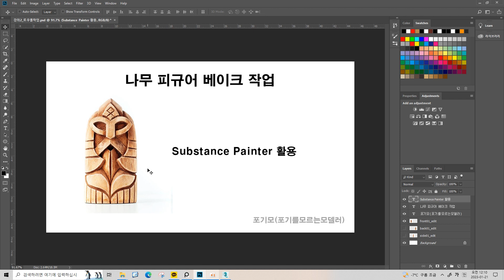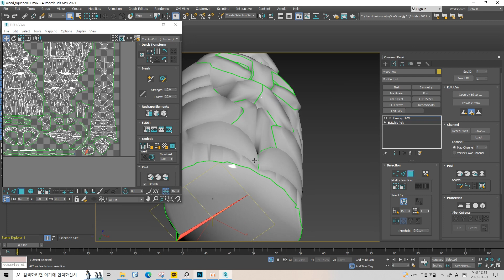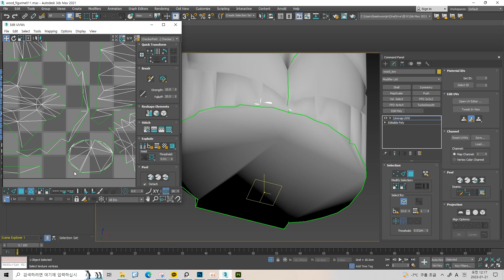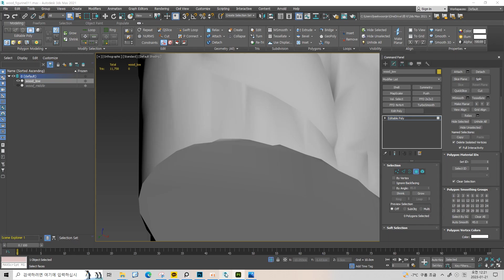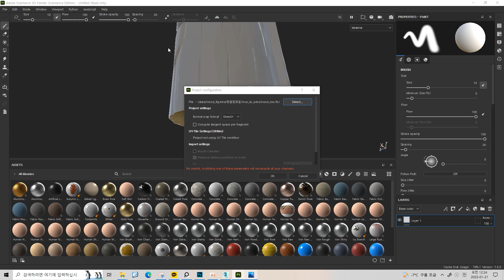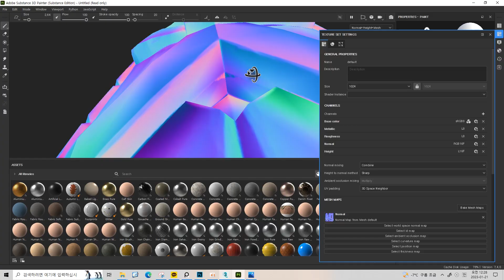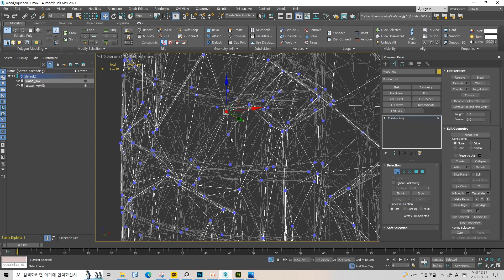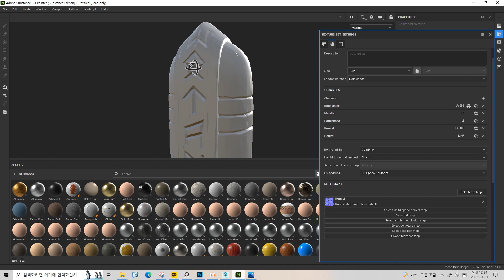나무 피규어 기초 모델링13 - Normal 베이크 하기 / 베이크 할 때 문제점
모델링을 처음 하시는 분들이나 취준생분들에게 도움이 될 만한 강의 영상입니다.
기본적인 덩어리는 3dmax를 잡고 지브러쉬로 디테일 묘사를 진행하여
섭페로 텍스쳐링하고 마모셋으로 최종 렌더까지 하는 영상을 진행하고자 합니다.
중간 중간에 모르시는 부분이 있거나 궁금한 점이 있으면 댓글로 남겨주시면 감사하겠습니다!!

00:00 스무딩 그룹 나누기
01:22 스무딩 그룹 하나로 주면 문제점
07:06 uv seam과 스무딩 그룹 연관성
14:25 베이크 수정